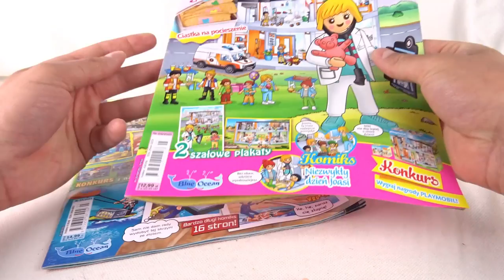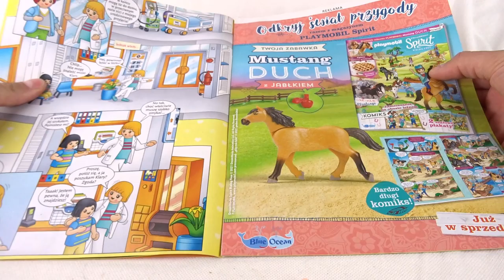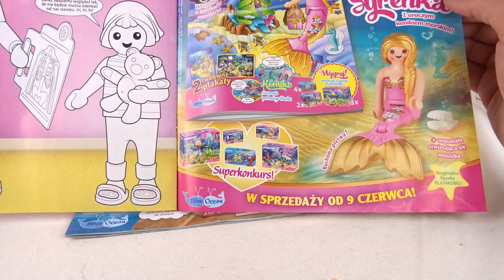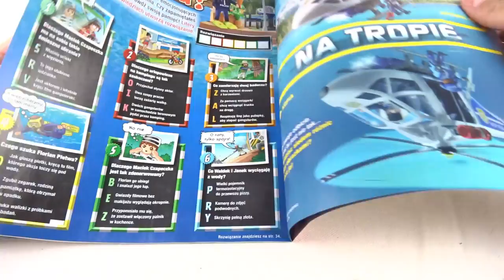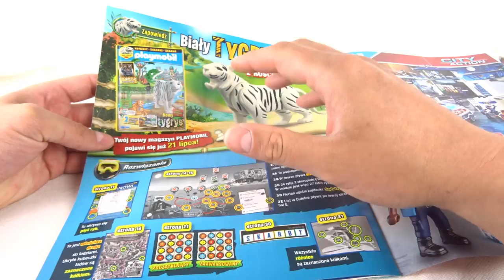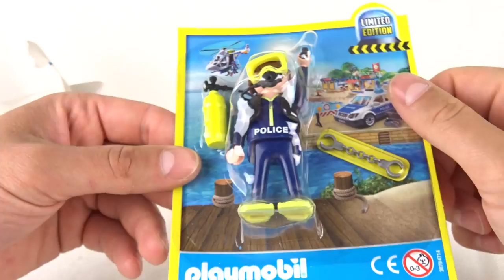PLAYMOBIL ma STOPY !